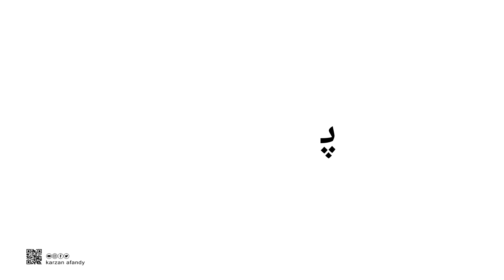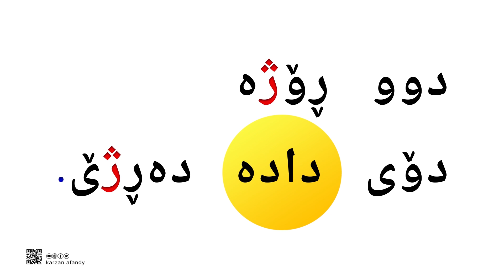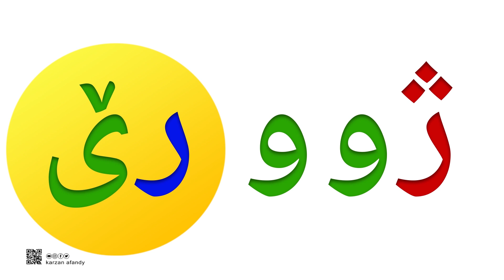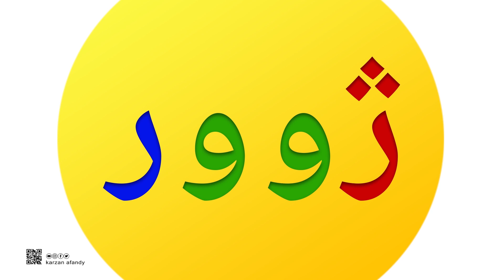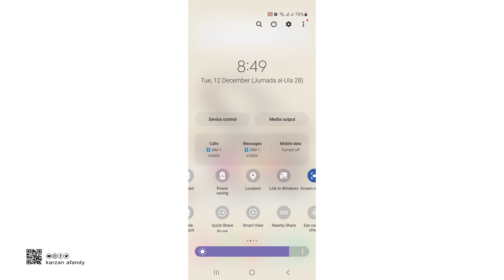فێربوونی ئه‌لف و بێی كوردی کتێبی ئیبراهیم باڵدار- پۆلی یەکەم /١٣ ferbuni kurdi - karzan afandy